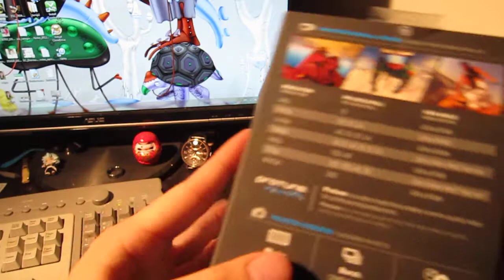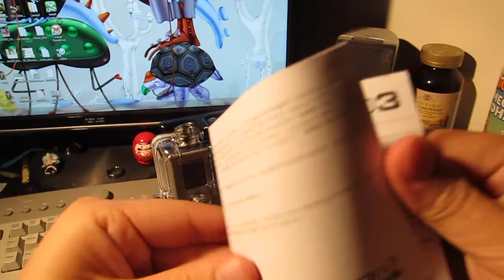GoPro Hero 3 Black Unboxing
Just got the GoPro Hero3 Black Unboxing video